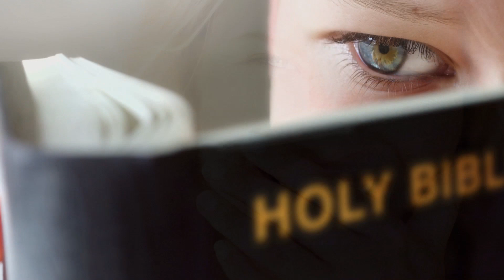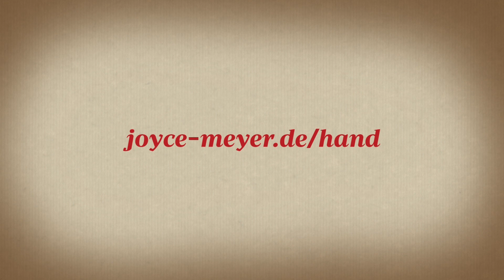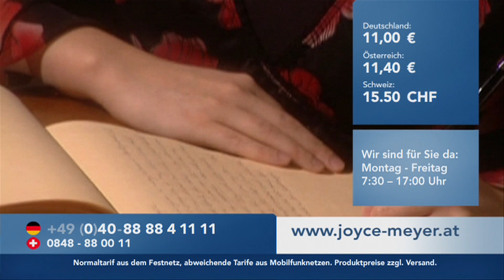Widersteh dem Teufel – es ist leichter als du denkst (2) – Joyce Meyer – Gott begegnen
Gott zu gehorchen ist der beste Weg dem Teufel zu widerstehen. Joyce erklärt Ihnen heute, wie Sie in Ihrem Alltag Gehorsamsschritte gehen und in Gottes Plan leben können.